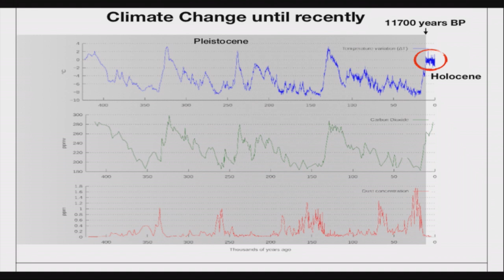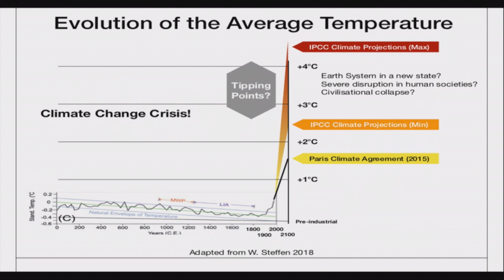What if we have no instrument to tackle the climate crisis | Orfeu Bertolami | TEDxCatólicaLisbonSBE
What if ... we have no instruments to tackle the unfolding climate change crisis?

Orfeu Bertolami is a theoretical physicist and a Professor in the Faculty of Sciences at the University of Porto. He has published over 340 papers and is actively delivering lectures on physics and science. Recently, he has been working on the climate change issue as well as on setting up tools to address this difficult problem.  Orfeu Bertolami is a theoretical physicist and a Professor in the Faculty of Sciences at the University of Porto. He has published over 340 papers and is actively delivering lectures on physics and science. Recently, he has been working on the climate change issue as well as on setting up tools to address this difficult problem. This talk was given at a TEDx event using the TED conference format but independently organized by a local community.